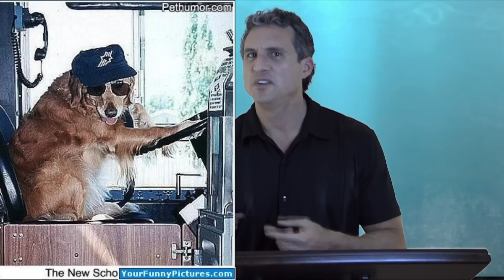Driving The Bus Presentation Skills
Learn how to use the podium, lectern and pulpit when presenting.

Speaking experience:

In addition to being an award-winning Toastmaster, Michael has been a featured speaker for Chevron, Google, Enterprise Rent-A-Car, UC Berkeley Haas School of Business, Financial Executives International, American Association of Public Works, Ajilon Financial, Bally, Northern California Human Resources Association and Institute of Management Accountants, to name a few.

Sales experience

Michael has over 15 years in sales and training experience.  He left his most recent company as their top sales executive.  He's also been a top performer in multiple industries.  Michael attributes his success to the talented professionals he's had the opportunity to work with, as well as his ability to cold call, close, build strong relationships, execute influential presentations and provide excellent customer service.